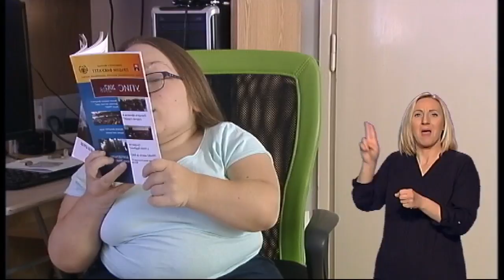MESTO ZA NAS 162 - SA BRATOM I SESTROM, RUKU POD RUKU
Urednik i voditelj: Iva Omrčen
Sto šezdesetet druga emisija
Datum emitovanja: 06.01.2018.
Tema : Sa bratom i sestrom, ruku pod ruku
Veliko je bogatstvo imati brata ili sestru, pored velike ljubavi nosi odgovornost i posebno iskustvo ukoliko neko od njih ima smetnje u razvoju.

U ovom izdanju emisije o osobama s invaliditetom "Mesto za nas" govorimo o tome kako se deca suočavaju sa dijagnozom člana porodice, koliko to utiče na njihov razvoj i poziciju u porodici, i kolika je i kakva uloga roditelja u svemu tome.